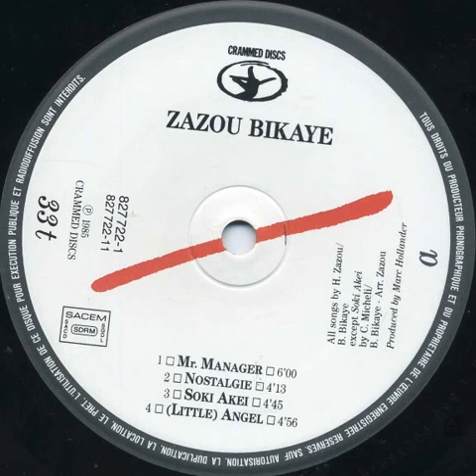Zazou Bikaye "Nostalgie" 1985 Crammed Discs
"Mr. Manager" mini LP vinyl.
Recorded & mixed at Pyramide & Daylight Studios, Brussels.
Thanks to : Jean-Marie Salaun, Riton Bertrand Henry, Victor Hugo Schoelten, Claude Micheli, VV, Marie.
France
1985
Afro / World / Synth Pop / Afro Beat
Guitar, bass & accordion : Vincent Kenis
Percussion : Bigoune Chris Joris
Saxophone & clarinet : Philippe de la Croix Herpin
Synthesizer & computer : Hector Zazou
Trumpet : Luc Van Lieshout
Vocals : Bony Bikaye
Backing vocals : M'Bombo K. Mwamba Kasuba Nicole MT
Directed by : Hector Zazou
Produced by : Marc Hollander
Written by : Bony Bikaye Hector Zazou